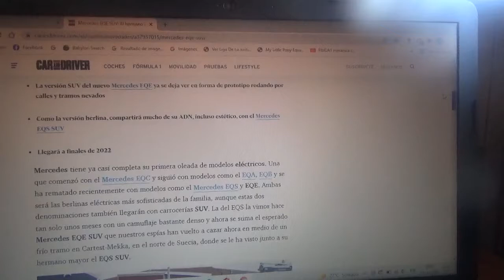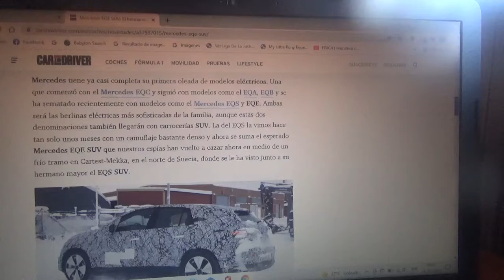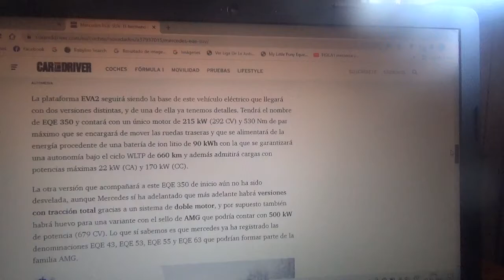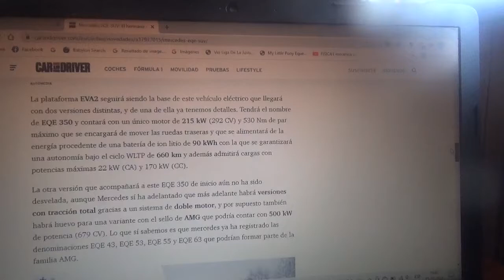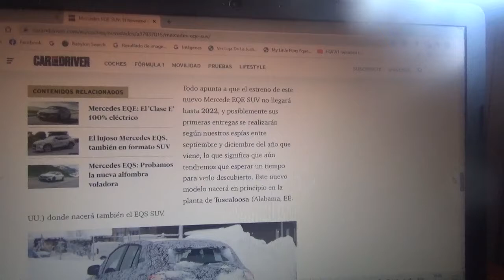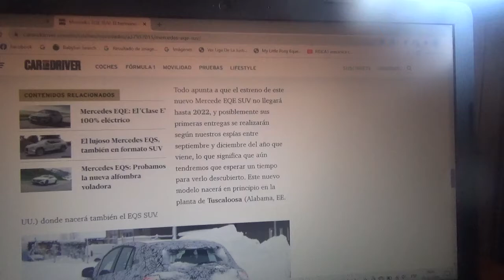Mercedes EQE SUV información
En este vídeo les explico sobre como será la versión SUV de la berlina alemana de la firma automotriz de la estrella la cual será totalmente eléctrica cuyo ejemplar prototipo apareció en Suecia por la nieve y que será lanzado a fines del año siguiente 2022